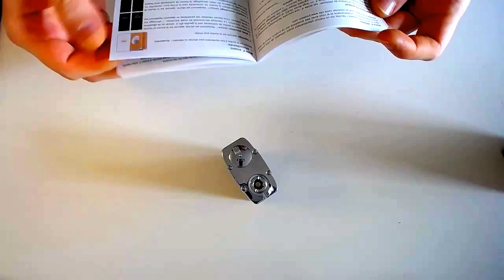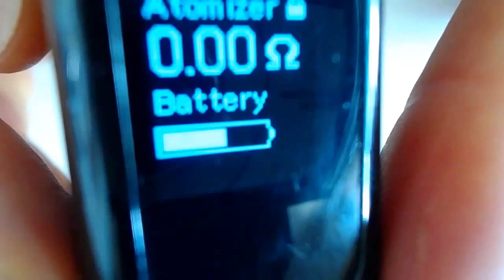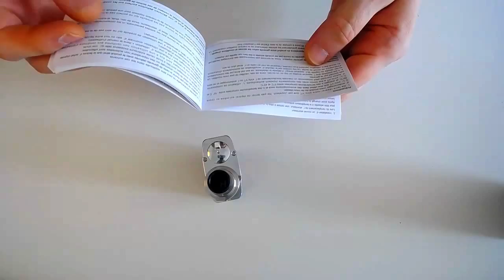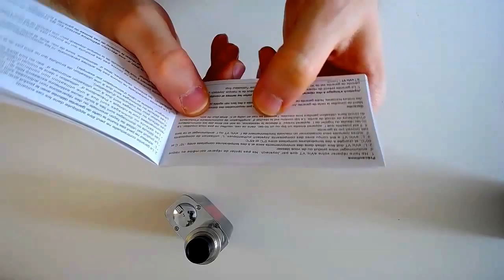REVIEW MATOS : le kit complet EVIC VT par JOYETECH [Chine]^^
PENSEZ A REGARDER MES VIDÉOS SUR ORDI POUR PROFITER DE MES CORRECTIONS, PRÉCISIONS, BONNES BLAGUES (ou mauvaises^^)...
AUSSI à cliquer sur le PLUS ci-dessous pour lire ma tartine de description…ET à LIKER car ça fait toujours plaisir  ;)
Vous êtes également autorisés à regarder en vitesse 1,25 pour plus de dynamisme (mais pas plus vite hein^^) :P

SALUT LES VAPERS!!!
Aujourd'hui ma présentation du kit complet EVIC VT de Joyetech…
Un kit avec une box super top moumoute, perso je kiffe, pour vaper en POWER jusuq'à 60W ou en Contrôle de Temp Ni ou Ti.
Un design plutôt innovant et sexy embarquant pas loin de 5000 mAh en batteries LiPo…
Couplée à l'EGO ONE MEGA fourni pour ceux qui aiment avec des résistances Ni ou Ti mais il existe aussi des R compatibles en kanthal et même des têtes CLR reconstructibles…
Perso j'aime lui coller un petit dripper et utiliser la BOX entre 40 et 60W avec + d'une journée d'autonomie (voir 2) ce qui est rare pour moi^^
Bon bref je vous laisse matter ça, faites vous votre propre opinion ;)

Dispo sur quasi tous les shops de France et de Navarre ;)

Merci à Psyche de Joyetech Shenzen pour le test^^

BONNE VAP' À TOUS!!!
Sylvain

Musiques :
•KILLER BE KILLED "Killer Be Killed"
•GENERAL LEE "Knives out everybody !"